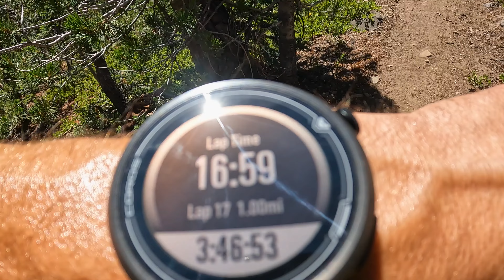Running a 50K in the Sierra Mountains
Racing Kirkwood's Ultras in the Sierra Mountains!

Staring at 3 weeks left till the UTMB race day in Chamonix. And for one of my last long training runs I drove up to Kirkwood Ski Mountain for a day on the race course at the Kirkwood's Ultras 50K. It's a great race series with races ranging from 9 miles up to 100K. Unfortunately, do to snows at the high elevations this year, the 46 miler and the 100K were both cancelled. So I opted for the 50K instead.
31 Miles, 6100 Feet, 12 Hour cutoff... One glorious day in the mountains.
I ran a strong race and felt good through the afternoon heat. I finished in 6:55 and came in 6th overall.
Thanks to Troy and the rest of the crew for some great race fun!

Are you running UTMB 2023? How's training going for you?
Run UTMB before? Share your thoughts and experience with us!

Filming Information:
Camera: Gopro 10
Editing Software: Adobe Premiere Pro 2023

Far Orange: For Another
Oman: Sun Melt Waves
Lofive: Crazy Like That
Tape Machines: Evergreen Fields
Ballpoint: 1AM On my way!
Ooyy: Running Into